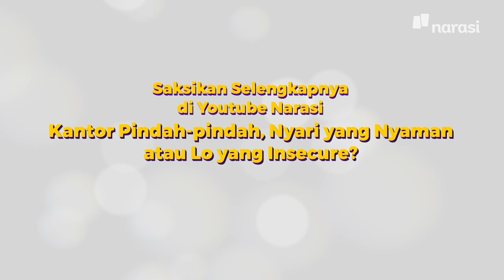Kantor Pindah-Pindah, Cari yang Nyaman atau Lo yang Insecure? (Trailer) | In My Sotoy Opinion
Jadi, kalian sendiri termasuk karyawan sisaan atau bukan, nih? Hahaha. Mau nangis, ya, rasanya karena workload jadi makin nambah…

Tonton In My Sotoy Opinion eps. [Kantor Pindah-Pindah, Cari yang Nyaman atau Lo yang Insecure?] hanya di YouTube Narasi atau klik

(Narasi)